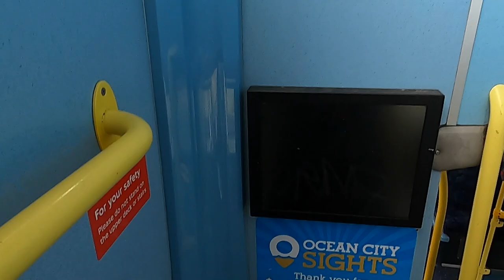Ridealong | Ocean City Sights Service 25